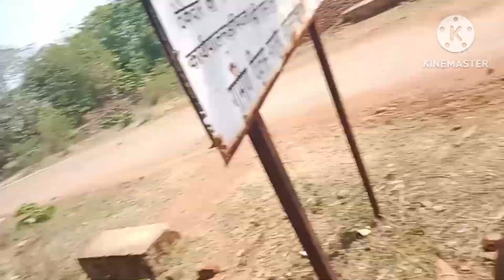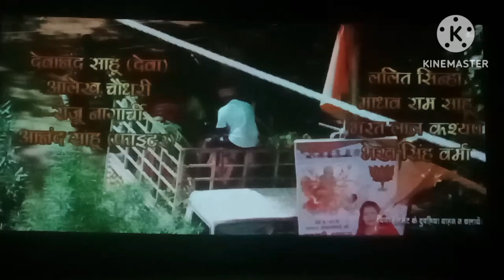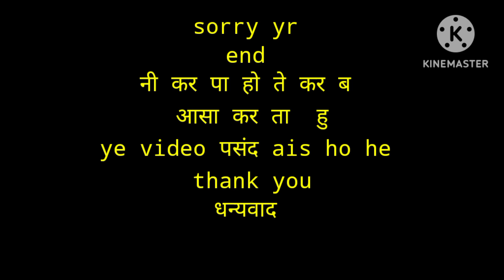fast time tokij😊😊//full injoy //dkr vlog